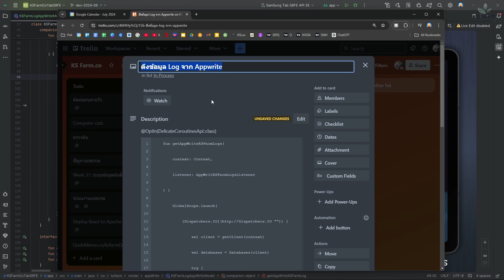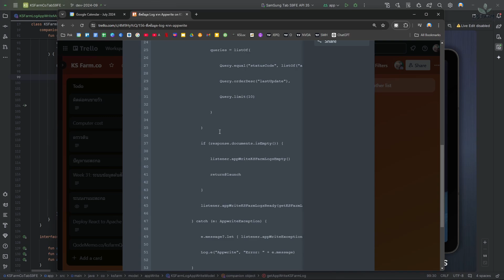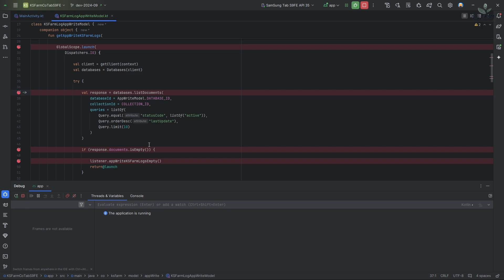ดึงข้อมูล Log จาก Appwrite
สร้าง Appwrite collection ใหม่ สำหรับเก็บข้อมูล Log และดึงข้อมูลจาก collection